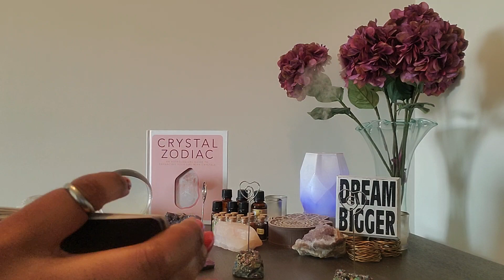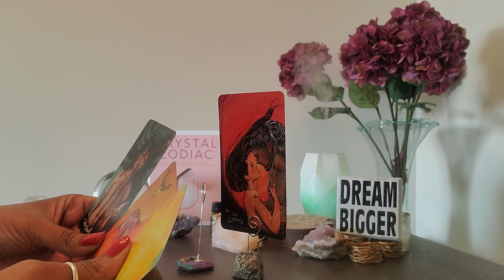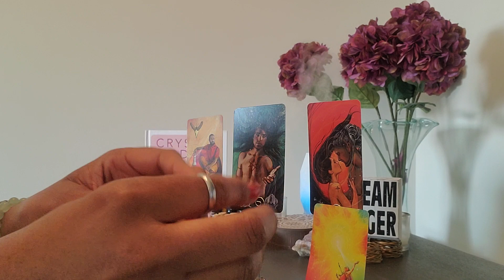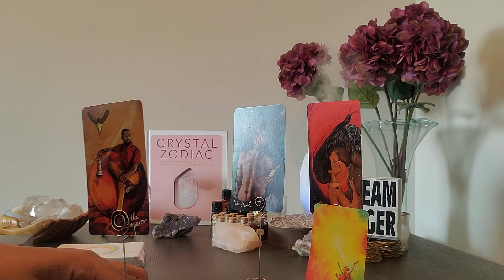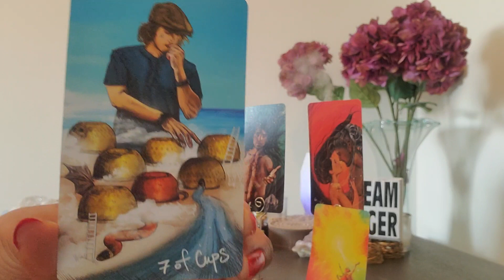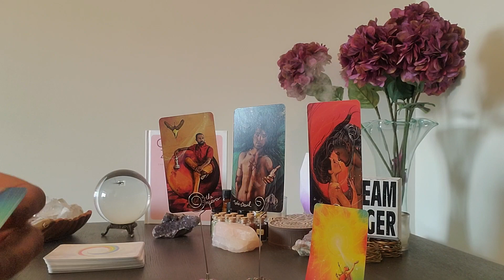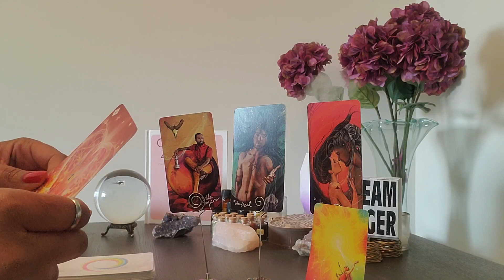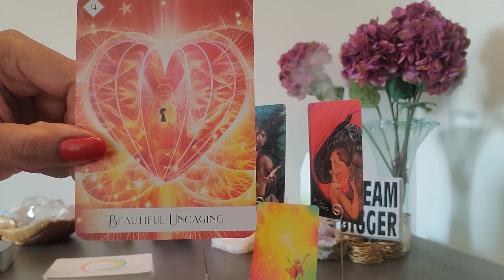Gemini: As long as you keep devil energy around U, everyone is suspect! Time 2 uncage ur ❤